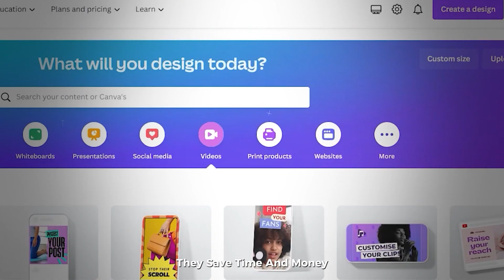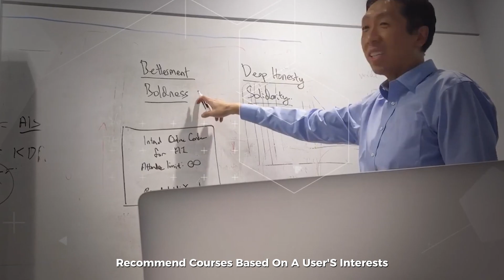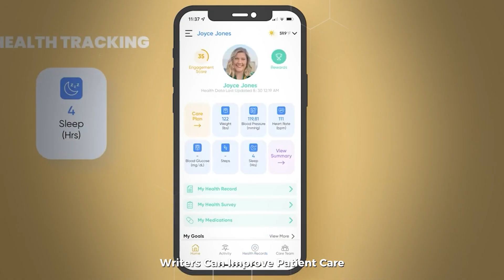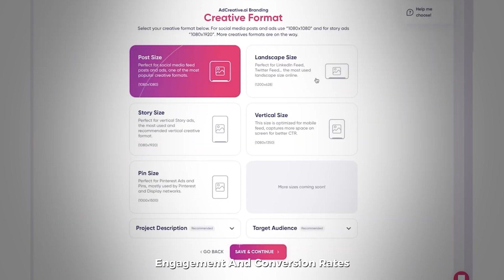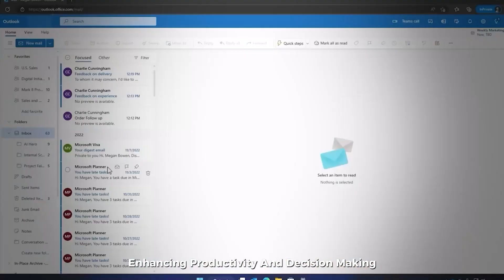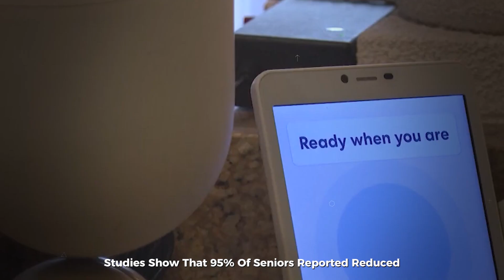Top 10 Lucrative AI Business Ideas for 2024 & Beyond!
The Future of Business is Here! Discover the top 10 AI business ideas for 2024 and beyond that could skyrocket your entrepreneurial journey! and Learn about the realities of artificial intelligence, debunk common myths, and explore its true impact on industries.

From AI content creation to personalized health monitoring, AI is revolutionizing industries and providing endless opportunities for entrepreneurs.

Why is AI the key to your success?
The global AI market is projected to hit a massive $7.388 trillion by 2030, growing at a staggering 17.3% rate. With AI’s rapid advancements, now is the perfect time to jump on the bandwagon. Whether you’re in content creation, e-learning, e-commerce, or healthcare, AI is your ticket to scaling your business to new heights.

In this video, we explore 10 innovative AI business ideas that will not only help you stay competitive but also future-proof your business. Watch and learn how to leverage AI tools to boost productivity, enhance customer experience, and increase profits.

AI Business Ideas Covered:
AI Content Creation: Automate and optimize your content production like never before!
AI-Assisted E-Learning: Create personalized learning experiences that adapt to individual needs.
AI-Powered E-Commerce Assistance: Enhance your e-commerce business with personalized AI-driven solutions.
Personalized Health Monitoring: Revolutionize healthcare with AI-powered wearables.
Smart Home Energy Savings: Save money and reduce energy waste with AI technology.
AI-Powered Marketing Strategy: Optimize your digital marketing with smart, data-driven tools.
AI-Driven Data and Workflow Management: Automate workflows and boost productivity.
AI-Powered E-Recruitment Solutions: Streamline hiring processes with AI-powered tools.
AI-Driven Cybersecurity: Protect your business from cyber threats with advanced AI security solutions.
AI Assistants for Combating Loneliness: Help reduce loneliness with AI-powered virtual companions.

💡 Why You Should Watch:

Learn 10 proven AI business ideas that can give you a competitive edge in 2024.
Practical insights on using AI to automate tasks, personalize services, and scale your business.
Understand the huge market potential of AI and why it’s the future of entrepreneurship.
👉 Ready to unlock the potential of AI and start your next successful business? Hit play and explore these amazing ideas today!

Timestamps:
0:00 – Introduction to the AI Market & Opportunities
0:39 – 1. AI Content Creation: Revolutionizing Content Production
2:01 – 2. AI-Assisted E-Learning: Personalized Education at Scale
3:03 – 3. AI-Powered E-Commerce Assistance: Boost Your Online Sales
4:04 – 4. Personalized Health Monitoring: The Future of Healthcare
5:06 – 5. Smart Home Energy Savings: Saving Money & Energy
6:07 – 6. AI-Powered Marketing Strategy: Maximizing Your Marketing Budget
7:09 – 7. AI-Driven Data and Workflow Management: Optimizing Operations
8:10 – 8. AI-Powered E-Recruitment Solutions: Streamlining Hiring
9:12 – 9. AI-Driven Cybersecurity: Protecting Your Business
10:13 – 10. AI Assistants for Combating Loneliness: Reducing Isolation
11:16 – Conclusion: Embracing AI for a Successful Future

Stay ahead of the curve with AI. Watch now and start planning your next big move in the AI-powered business world!